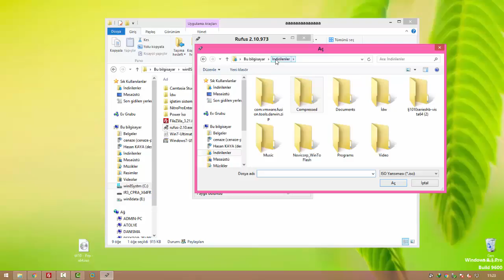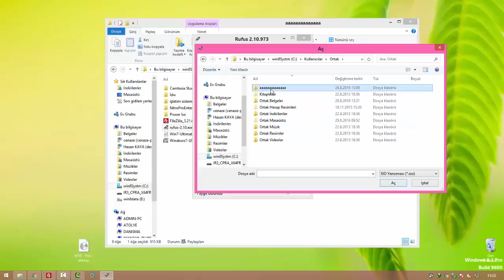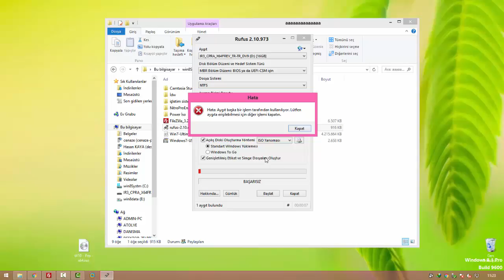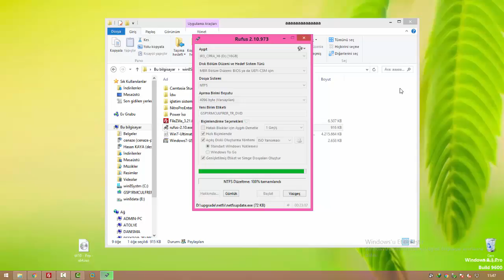Rufus ile Format Flash Diski Hazırlamak